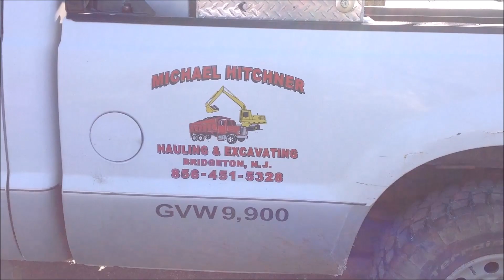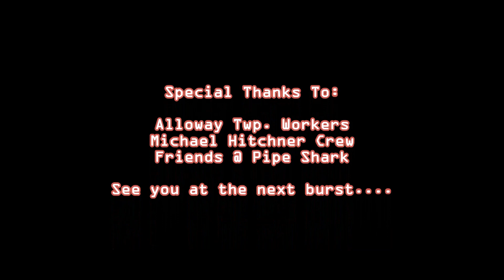ALLOWAY NJ: Underground Connections Pipe Burst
Alloway New Jersey. Underground Connections Pipe Bursting Project.  Approximately 1000 ft. of 8 inch storm sewer upsized to 10 inch pipe.  This line went under several homes, garages and out buildings as well as three residential streets.  This line was deteriorating and causing sink holes. Trenchless sewer replacement ( Pipe Bursting method) was able to replace the line under these structures without damaging them!  We used hammerhead trenchless equipment.